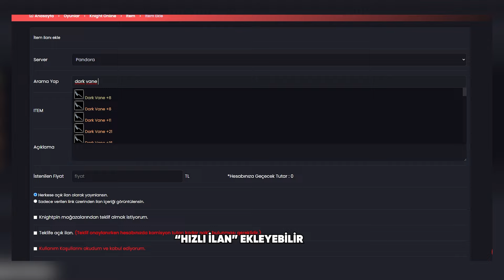KuTLuB1LgeBvB | AGARTHA'da Elit Çanta Toplayıp +9 Upgrade Yapıyor ! HEDEF QUEST MS 9 Knight Online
Knight Online Twitch yayıncılarının yayın kesitleri ile karşınızdayım.
İyi Seyirler

KnightPin'e aşağıdaki linkten kayıt olabilir ve %0 komisyonla hızlıca item alışverişi yapabilirsiniz;

Knight Pin Referans kodumuz : knigtsection

Yayıncı Kanal Linkleri;

Etiketler;